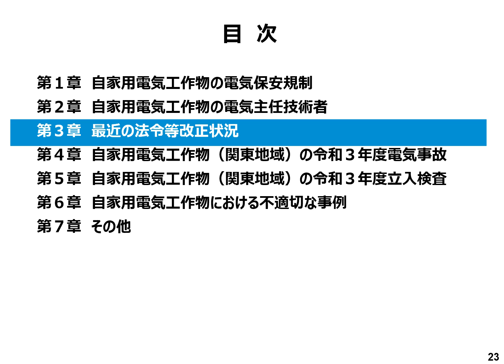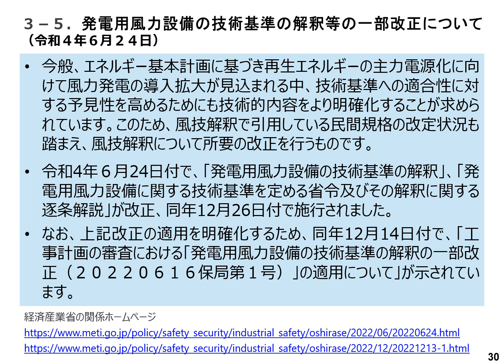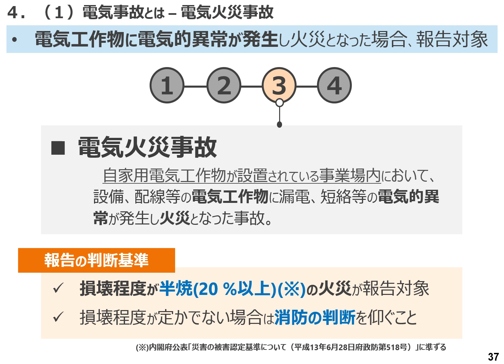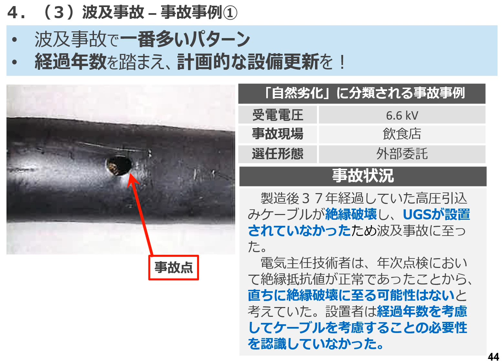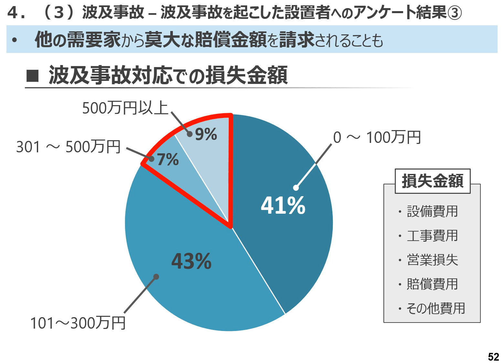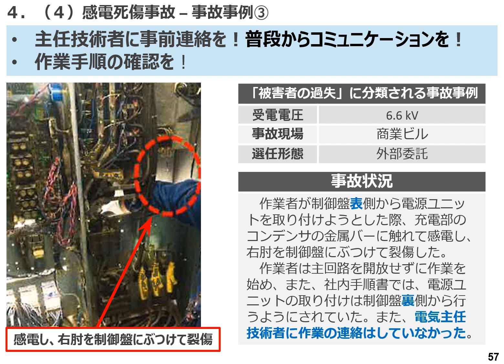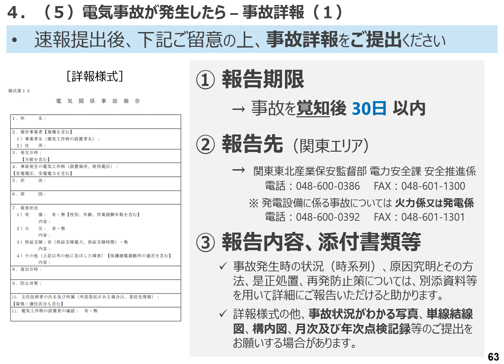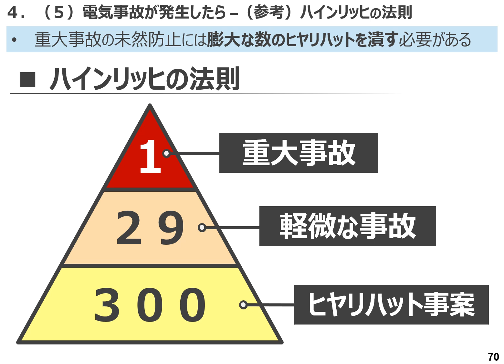令和４年度セミナー【第３章 最近の法令等改正状況】【第４章 自家用電気工作物（関東地域）の令和３年度電気事故】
※本動画の撮影日：2023/03/06
講演者　関東東北産業保安監督部
【自家用電気工作物に関する最近の関係法令、電気事故等について】
第１章　　自家用電気工作物の電気保安規制
第２章　　自家用電気工作物の電気主任技術者
第３章　　最近の法令等改正状況
第４章　　自家用電気工作物（関東地域）の令和３年度電気事故
第５章　　自家用電気工作物（関東地域）の令和３年度立入検査
第６章　　自家用電気工作物における不適切な事例
第７章　　その他

担当課室：関東東北産業保安監督部　電力安全課